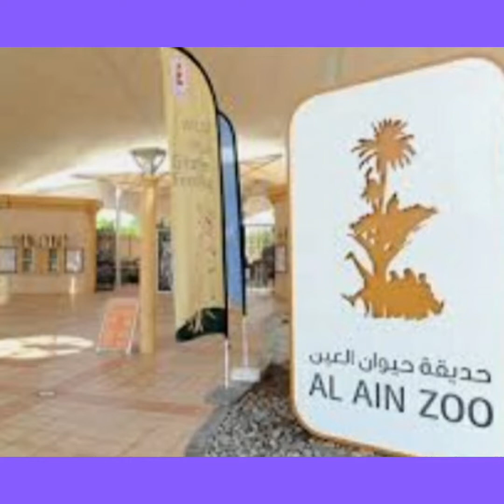Al ain Zoo||Al ain wildlife park & Resort|| Largest Zoo In UAE || Abudhabi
In Alain Zoo we can see lot of animals,birds,reptiles etc. .Alain wildlife park is a 400- hectare zoo located in the foothills of jebel Hafeetvin Alain,Abudhabi,UAE.

# Alainzoo
# Alain wildlife park
# Biggest zoo in uae
# largest zoo in uae
# alain zoo bird show#
# uae zoo